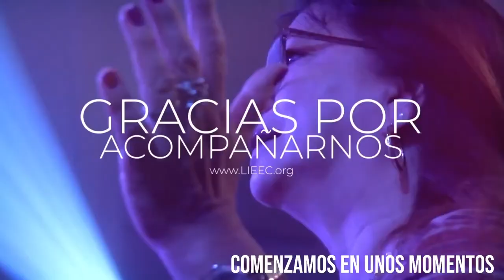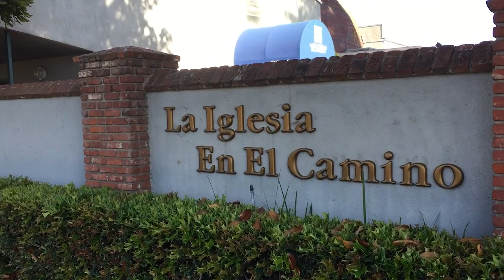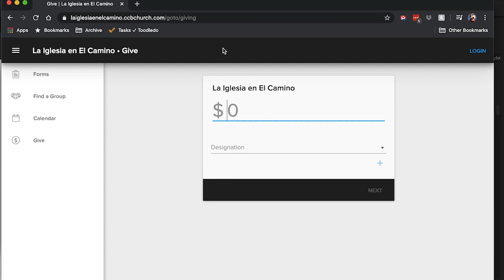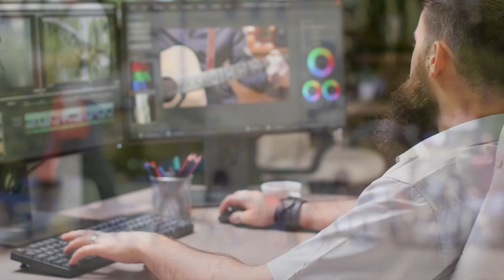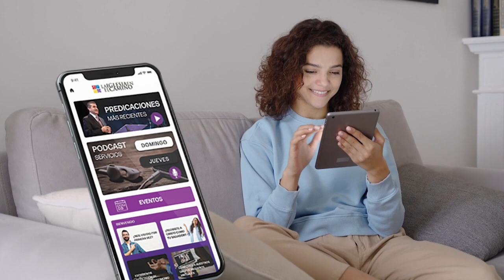TRABAJA POR LA UNIDAD- Pastor Frank Nuño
PROPÓSITO COLECTIVO
Unidad
Pastor Frank Nuño
21 de Diciembre del 2023

“Les ruego, hermanos, por el nombre de nuestro Señor Jesucristo, que todos se pongan de acuerdo, y que no haya divisiones entre ustedes, sino que estén enteramente unidos en un mismo sentir y en un mismo parecer.”
         1 Corintios 1:10 (NBLA)

SEIS INGREDIENTES PARA PRODUCIR LA UNIDAD

I. EL AMOR
II. LA IDENTIDAD
III. UN PROPÓSITO

“Hay un solo cuerpo y un solo Espíritu, así como también fueron llamados a una sola esperanza; 5 un solo Señor, una sola fe, un solo bautismo; 6 un solo Dios y Padre de todos, que está sobre todos y por medio de todos y en todos.”
  Efesios 4:4-7 (NVI)

“¡Miren! La gente está unida, y todos hablan el mismo idioma. Después de esto, ¡nada de lo que se propongan hacer les será imposible!” Génesis 11:6 (NTV)

LA UNIDAD DE PROPÓSITO REQUIERE…

1. UNA CAUSA COLECTIVA (Hechos 4:5-12)

2. UNA VISIÓN COLECTIVA (Hechos 4:31)

3. UNA MAYORDOMÍA COLECTIVA

“Todos los creyentes estaban unidos de corazón y en espíritu. Consideraban que sus posesiones no eran propias, así que compartían todo lo que tenían.”
   Hechos 4:32 (NTV)

4. UNA ACCIÓN COLECTIVA

• Unidos compartiendo nuestra fe

“Los apóstoles, a su vez, con gran poder seguían dando testimonio de la resurrección del Señor Jesús. La gracia de Dios se derramaba abundantemente sobre todos ellos,” Hechos 4:33 (NVI)

• Unidos glorificando a Dios

“Y que el Dios de la paciencia y del consuelo les conceda tener el mismo sentir los unos para con los otros conforme a Cristo Jesús, 6 para que unánimes, a una voz[a], glorifiquen al Dios y Padre de nuestro Señor Jesucristo.” Rom. 15:5-6 (NBLA)

• Unidos trabajando en equipo

“Pues así como en un cuerpo tenemos muchos miembros, pero no todos los miembros tienen la misma función, 5 así nosotros, que somos muchos, somos un cuerpo en Cristo e individualmente miembros los unos de los otros.”
         Romanos 12:4-5 (NBLA)

• Unidos reflejando el amor de Dios

“En esto conocerán todos que son Mis discípulos, si se tienen amor los unos a los otros.” Juan 13:35 (NBLA)